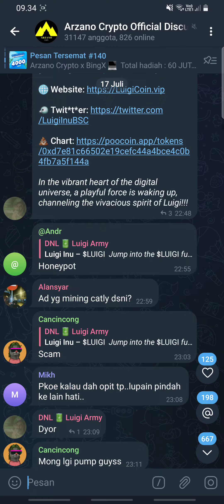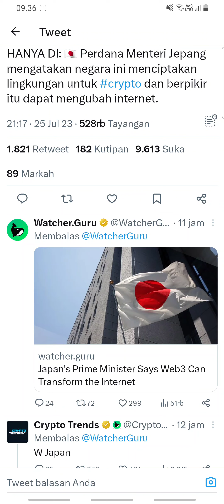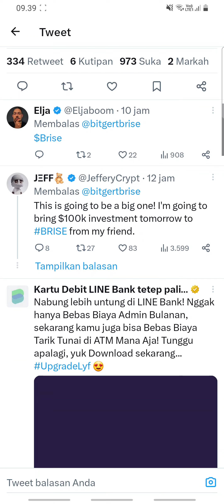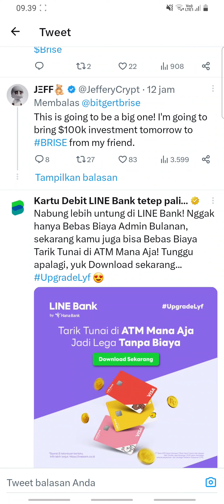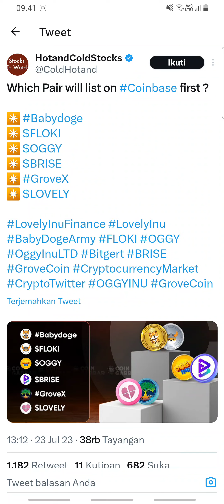BINANCE !! 4 HARI LAGI BITGERT BRISE😱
Dari rilis produk hingga jumlah pemegang, blockchain Bitgert sangat mengesankan, dan itulah mengapa ia tumbuh secara eksponensial hari ini dibandingkan dengan semua proyek cryptocurrency yang bersaing. Baca lebih lanjut di bawah tentang blockchain Bitgert dan mengapa kemungkinan akan terus tumbuh secara eksponensial bahkan ke depan.

Peluncuran Bitgert BRC20 telah menjadi salah satu pemicu terbesar pertumbuhan eksponensial saat ini. Ada beberapa hal yang membuat rantai Bitgert unik dan menarik bagi pengguna dan investor blockchain. Salah satunya adalah transaksi tanpa biaya gas, yang ditawarkan oleh blockchain Bitgert. Ini adalah rantai tanpa gas pertama, yang telah mengatasi masalah terbesar dari biaya gas yang mahal.